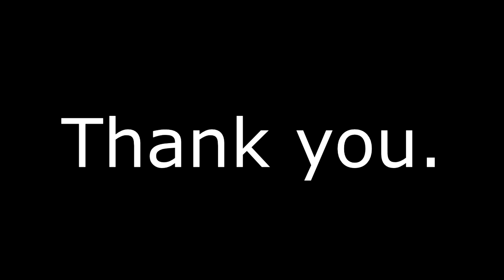jerimiahisaiah / JeriTheOG - 2016: Year of Crash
**JUNE 13TH, NOT 16TH.. LOL. But yeah, June 13th, 6PM Eastern Time // 3PM Pacific!

LYRICS:

2016 will definitely be the year of Crash
When the reveal happens at E3, I'll get as hard as Crash Bash
Once that shit's on PS4, it will make a lot of Cash
I'mma be laughin' at all the niggas who were laughing at my ass
Back in 2012, and 2013, I guess these motherfuckers didn't know how much this shit was guaranteed
You are in need, like Madam Amberly, these individuals got themselves stuck in time like Dr. Tropy
It's all gonna blow up in your face like a Nitro Crate, go 3..2..1 takin' it's time, like a TNT Crate,
you know, I think people should understand this meant to be fate. The Crash Bandicoot series tends to have a lot on its plate.

If he was in PlayStation All-Stars, we all know that'd be great. Ever since Titans & Mind Over Mutant he's just been gettin' hate.
People be whining and whining but overall they want him back. I swear on June 14th, we will know where he is at!

This is what you get. Btw, I was having too much fun with this. And I'm SO glad I have a Blue Yeti. Now my voice sounds a lot better, haha. :D